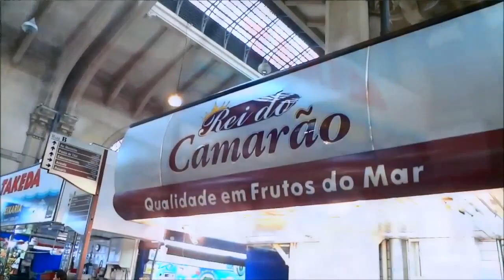Clara Abigail Torres de la Cruz, otra historia EDUCAFIN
Abigail contó con el apoyo de EDUCAFIN y su Beca Transporte para poder realizar un viaje a Brasil a FETEPS una Feria de Tecnología que se realiza cada año en este país. Ella cuenta su experiencia y gracias al apoyo de esta Institución logró realizar su sueño.